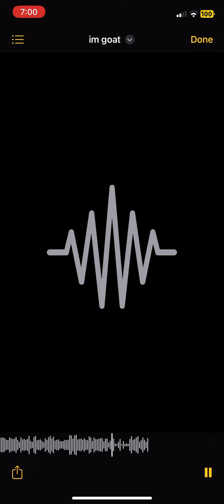March 26, 2023